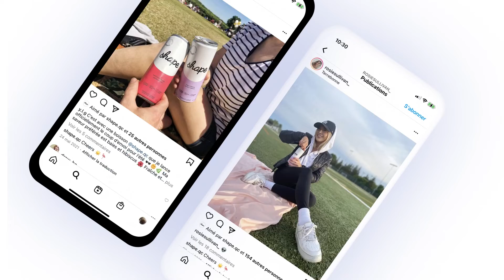Shape - Le meilleur hard seltzer au monde est Québécois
Crédits

Agence Média: Dialekta
Agence de Création : Bunka
Relations publique : Bicom
Client : Breuvages Shape de Club Local

Direction média Dialekta : Audrey Racine
Présidence Bunka : Benoît McNicoll

Annonceur
Présidence : Sylvain Lague
Direction Générale : Maximiliano Vallée-Valletta